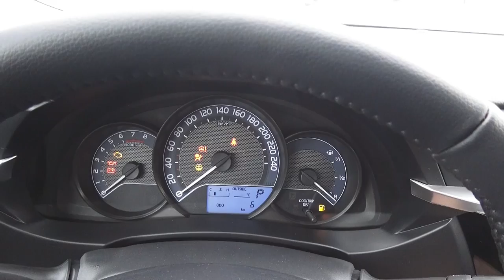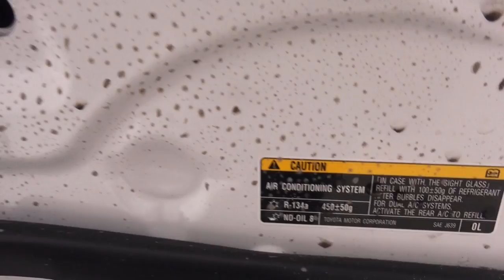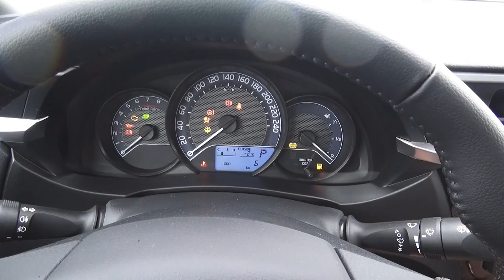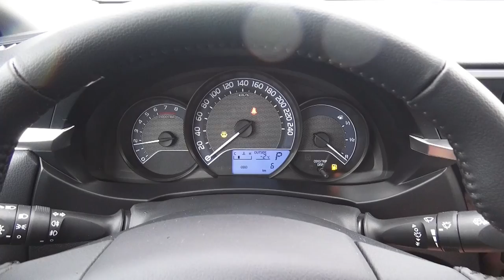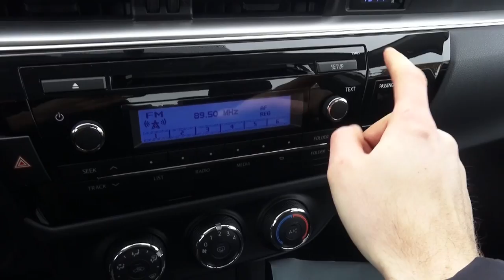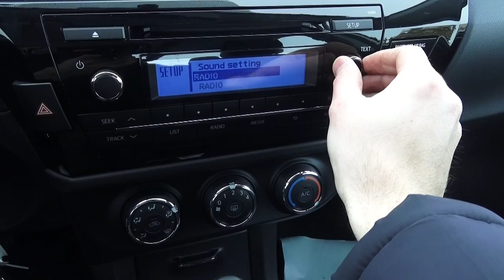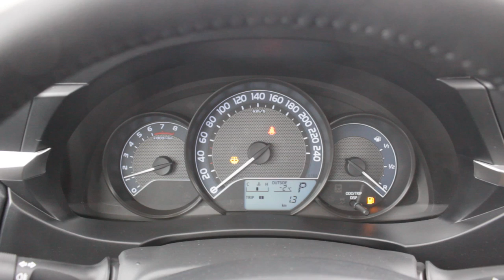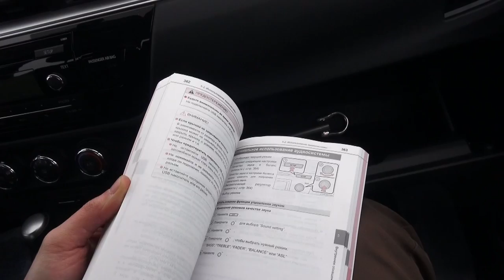2015 Toyota Corolla Е160. Start Up, Engine, and In Depth Tour.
2015 Toyota Corolla Е160. Start Up, Engine, and In Depth Tour.